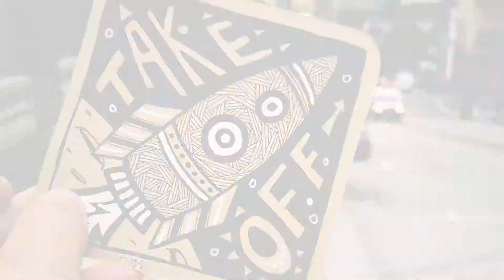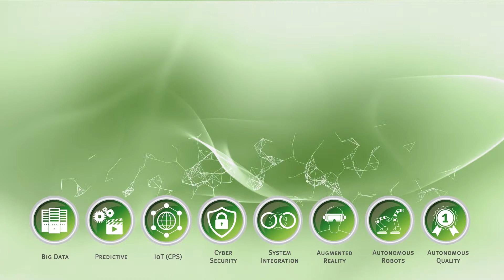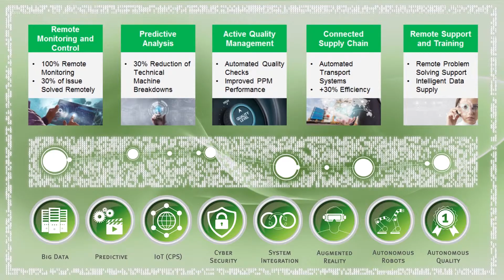Industry 4.0 @ GKN Powder Metallury - Innovation culture shapes our way forward (3)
GKN Powder Metallurgy not only does what’s possible today. We also get actively involved where the world’s best start-ups set the themes of the future in motion – in San Francisco. Here we let our staff think outside the box while we obtain external input from the hotbeds for creativeness in Americas Silicon Valley. A mutual learning about trailblazing technologies and ideas for the next big thing. With RocketSpace at our side, we find the fitting value creation partners toward advancing the development of our 4.0 strategy.